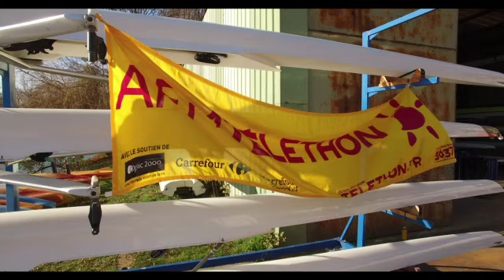Téléthon 2016 au club d'aviron de Champigny sur Marne